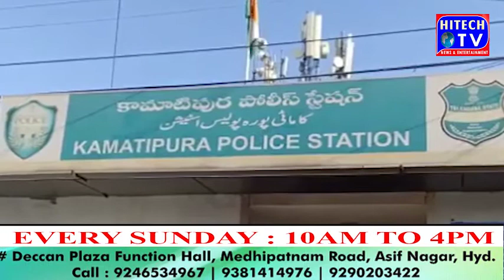Naqli Ghee Tayyar Karte hue Awaam Ki Zindagion Ke Sath Khelwad